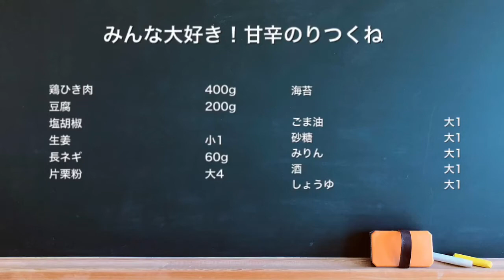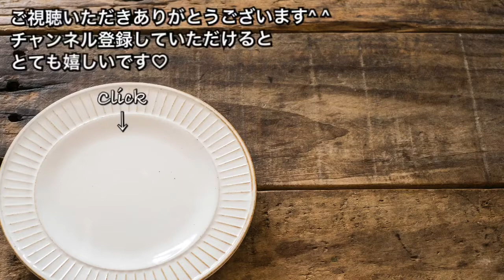【さくっと簡単料理 ♯232】みんな大好き！甘辛のりつくね〜CHICKEN MEATBALLS WITH SEAWEED〜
【みんな大好き！甘辛のりつくね】

□材料
鶏ひき肉　　　　400g
塩胡椒
豆腐　　　　　　200g
生姜　　　　　　小1
長ネギ　　　　　60g
片栗粉　　　　　大4
海苔
ごま油　　　　　大1
砂糖　　　　　　大1
酒　　　　　　　大1

いつものつくねに海苔を巻いてみてください☆
ひと手間でいい感じに見えませんか^ ^？
外でお弁当を食べたい季節ですが、おうちでピクニックもいつもと違って楽しい気持ちになるのでオススメです♡
みんなで乗り切りましょう^ ^